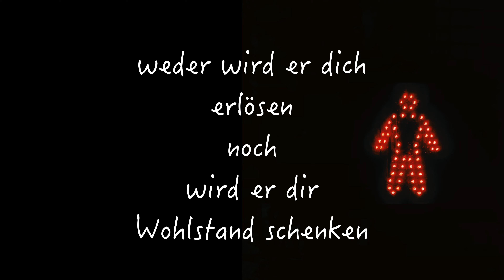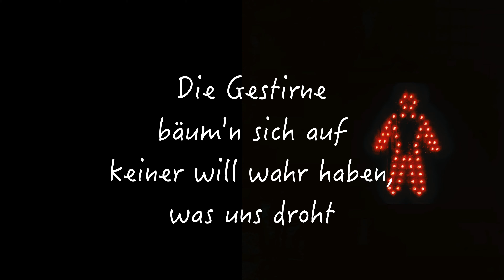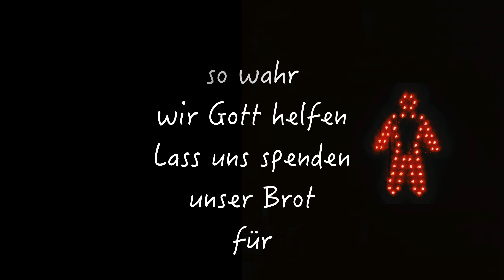Dirk Michaelis - Gott in Not - Lyrics Video 4k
Vom Album "Solo"

Musik & Text: Dirk Michaelis